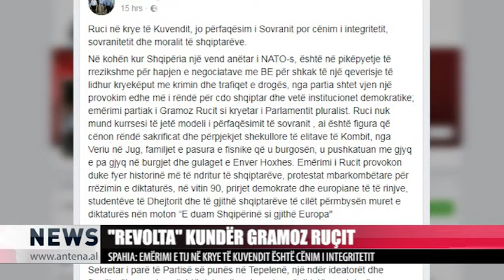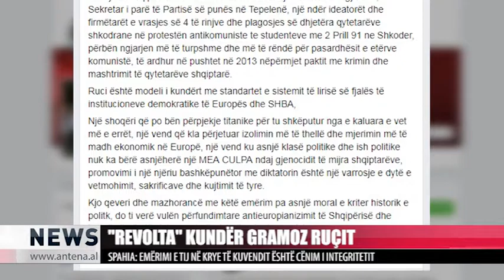“Revolta” kundër Gramoz Ruçit - Antena TV - News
EMËRIMI I GRAMOZ RUÇIT NË KRYE TË KUVENDIT ËSHTË CËNIM I INTEGRITETIT. REVOLTËN E KA SHPREHUR DEPUTETI I SHKODRËS BARDH SPAHIA ME ANË TË NJË POSTIMI TË TIJ NË FACEBOOK